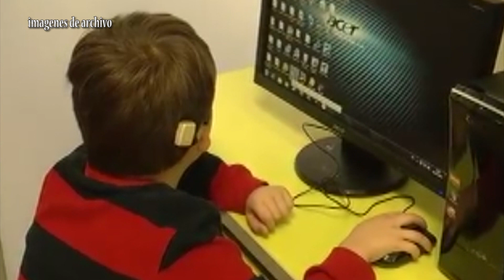Implantes cocleares a 6 menores Coahuilenses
Este viernes regresaron a Saltillo cuatro de los seis menores que fueron operador en la ciudad de Pachuca, Hidalgo, para realizar implantes cocleares y que en el futuro inmediato puedan desarrollar una vida normal y de ello hablo una de las madres de familia, quien se encontraba muy emocionad de haber sido una de las personas beneficiadas con esta actividad.